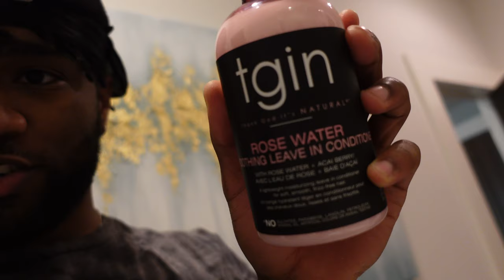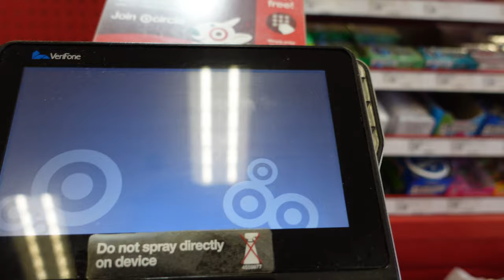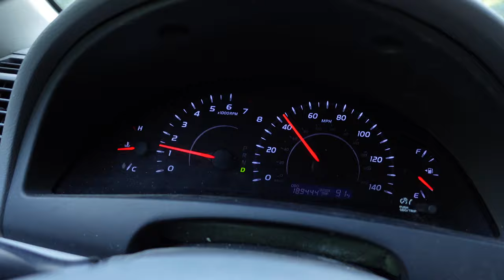JayRocc’s Natural Hair Growth Journey | FOR MEN | 2+ Years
IN TODAYS VIDEO, I update you on HOW MUCH my hair has grown in 2 YEARS and tell WHY I decided to grow it out!!!